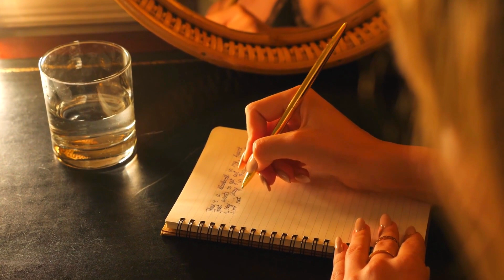7 Tips for Busy Women: Morning Routine for a Productive and Happy Day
7 Tips for Busy Women: Morning Routine for a Productive and Happy Day

Welcome to Motivatorium! In this video, we'll guide you through a morning routine designed to kickstart your day with productivity and happiness. Busy women, this one's for you! Discover 7 simple yet powerful tips for a morning routine that will boost your productivity, happiness, and overall well-being.

By the end of this video, you'll have a comprehensive morning routine that empowers you to embrace each day with positivity, productivity, and happiness. Get ready to unlock your potential and make the most of your mornings at Motivatorium!